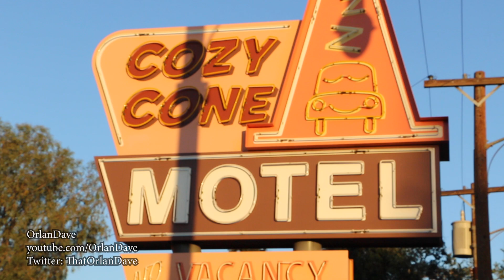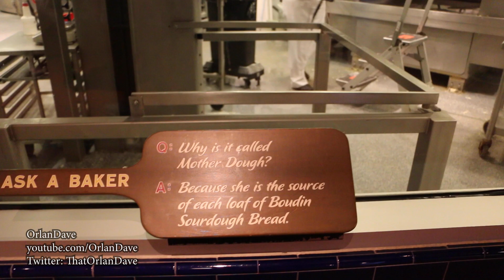Dave's excellent California Adventure day 4: Second DisneyLand trip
Though I only had a little more than 4 hours before the park closed, I wanted to visit Disneyland one more time before flying home. This is my second visit to Disney during my California trip.

my stuff:
Current main camera: Canon 70D (since it is discontinued, here is the 80D)

Camera I wish I had (waiting for the new version, and money to buy one): Sony A7sII

GoPro used most often: Hero 7 black

LED light I use in studio: GVM LED-480LS

LED light I have for travel: Powerextra Bi-Color 10000mAh

Audio recorder I use when recording separate audio: Tascam D60D
The one I use
The current version

Mixing board I use when live streaming: Behringer Xenyx 802